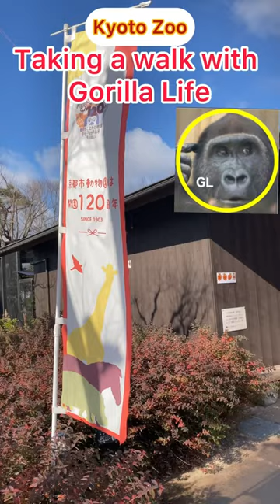Taking a walk with Gorilla Life ! Kyoto Zoo ⭐️ゴリラライフ と京都市動物園をお散歩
Taking a walk with Gorilla Life ! Kyoto Zoo
⭐️ゴリラライフ と京都市動物園をお散歩